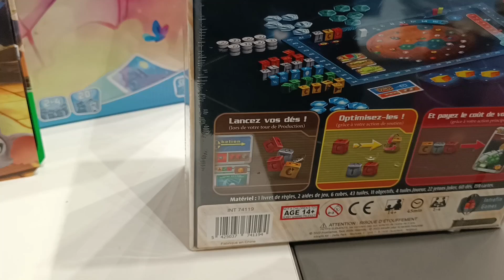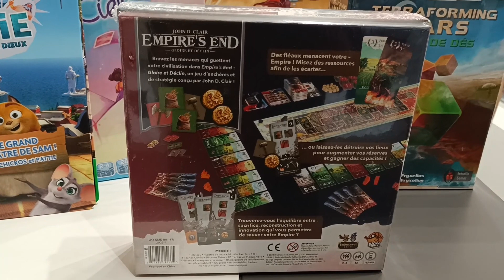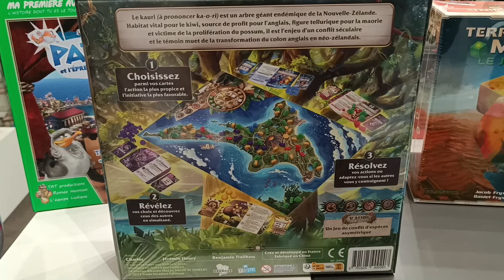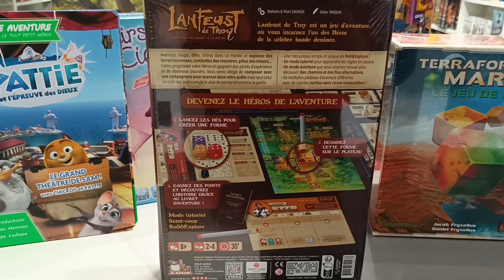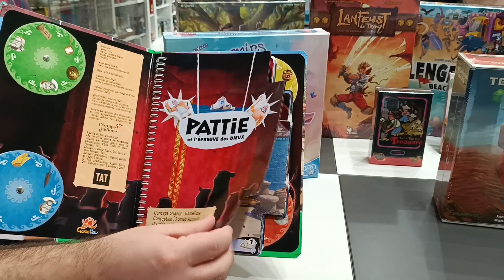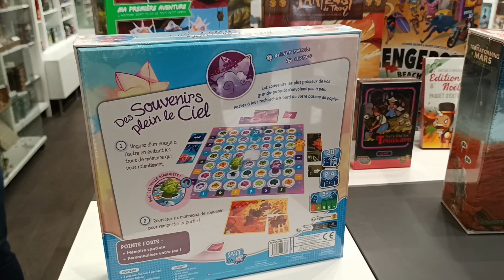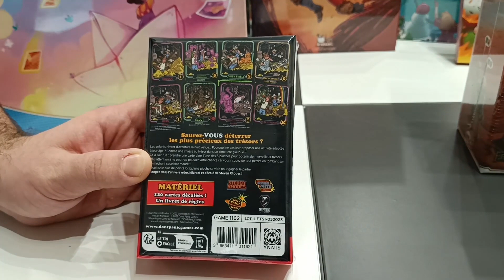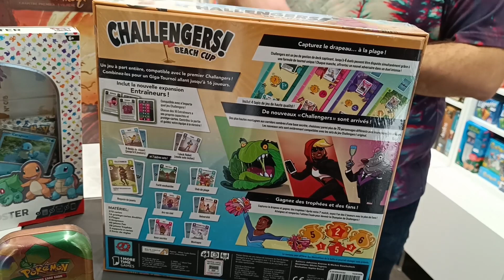Actu Ludique : Kiwis Spirituels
Les nouveautés sorties dans votre boutique Jeux Barjo
00:00 Bien le bonjour !
00:48 Terraforming Mars - le jeu de dés
03:00 Spirit
05:00 Empire's end
07:25 Kauri
10:33 Lanfeust de Troy
12:25 Pattie et l'épreuve des dieux
13:00 Des souvenirs plein le ciel
14:53 Let's dig for treasure
16:36 Piazza
17:30 Extensions Happy little dinosaurs & Unstable Unicorns
17:58 Pokémon
18:34 Challengers Beach Cup

Si vous avez des remarques, des questions ou besoin de précisions : les commentaires sont là pour ça!
Venez nous rencontrer et acheter vos jeux de société dans notre boutique à Bordeaux  (26 rue des Ayres - Arrêt Tram Sainte Catherine)
Si vous voulez nous suivre, on est aussi par là !